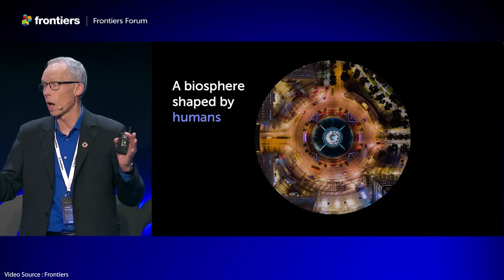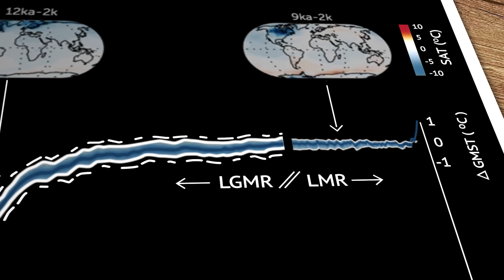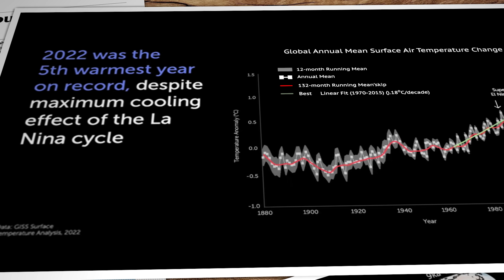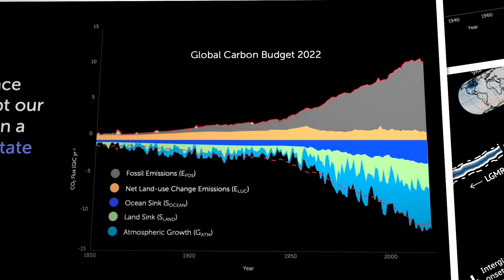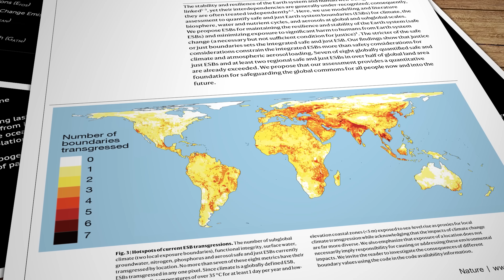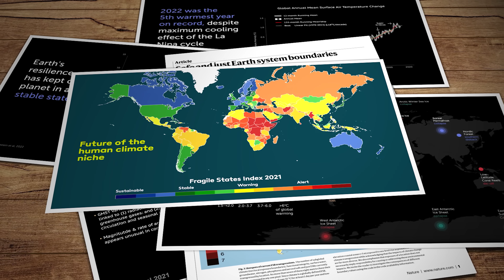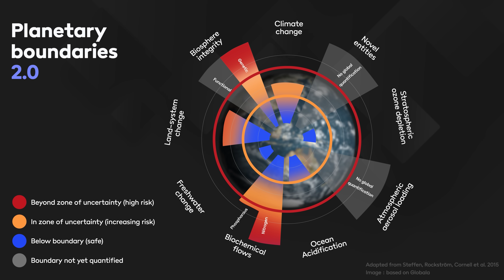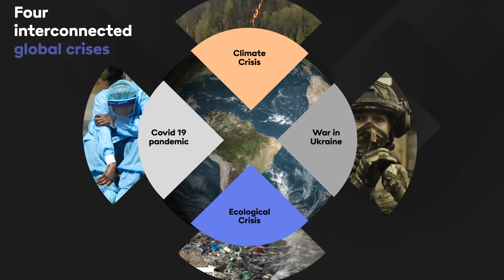Are future humans really our problem?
Is our short-term thinking risking the future prosperity and possibly even survival of our descendants? Many scientists say very emphatically yes! Now a new paper explores how we are breaking boundaries and setting up unstoppable feedback loops for future generations to deal with.

Research links

Johan Rockström : Planetary Boundaries talk at Future Forums 2023

Future of the Human Climate Niche - Xu et al

International Energy Agency - Oil Market Report May 2023